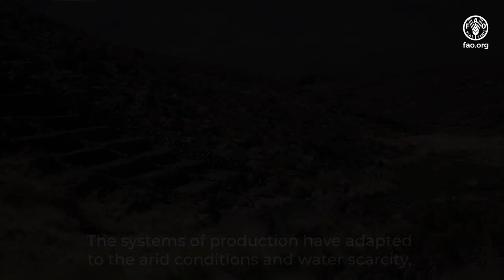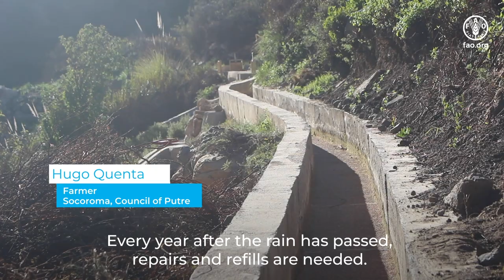The integrated system of agriculture and camelid livestock of the high andean region of Chile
This video describes agrobiodiversity, the contribution to livelihoods, culture, traditions and the richness of the landscape of the high Andean and foothills territory of Chile, in the High Andean and foothills zone of the regions of Arica and Parinacota, Tarapacá and Antofagasta, inhabited by Aymara, Quechua and Licanantay communities.

This territory has been nominated as a Globally Important Agricultural Heritage Systems (GIAHS), a distinction granted by the Food and Agriculture Organization of the United Nations (FAO).